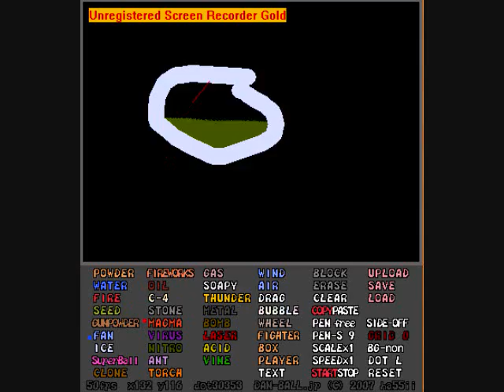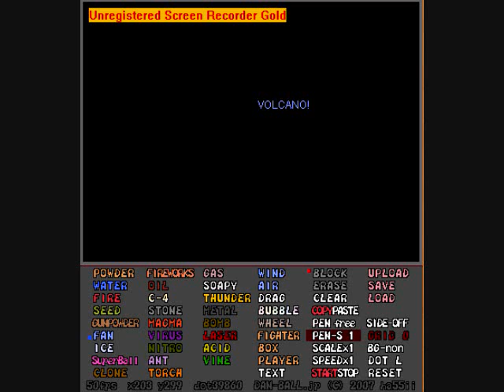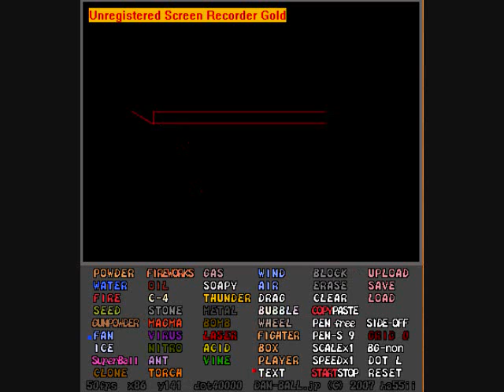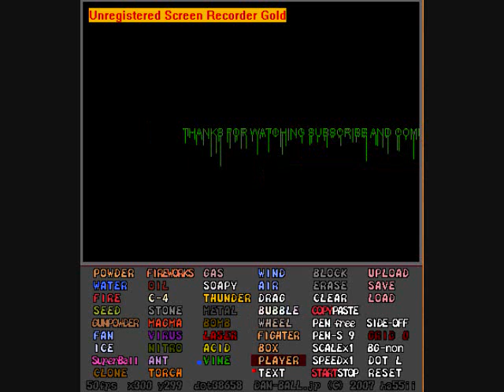Web Game Powder Game how to make a volcano and a bomb